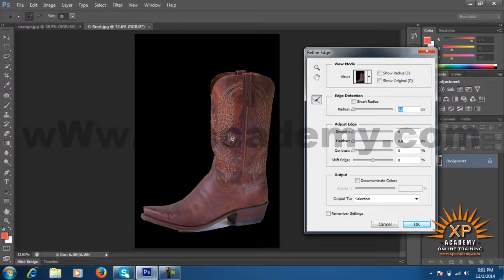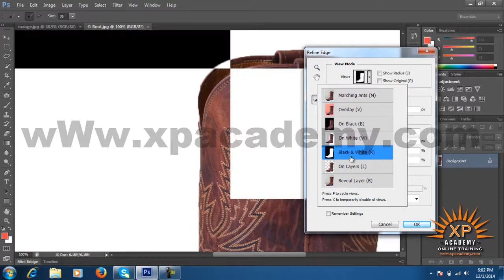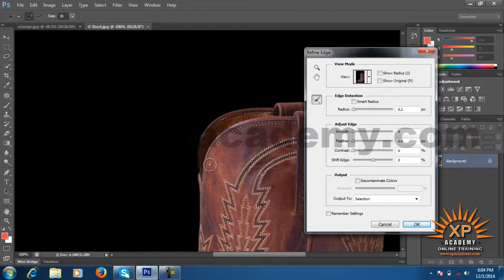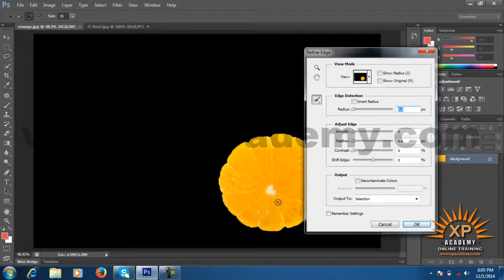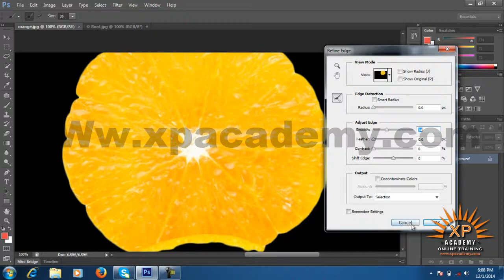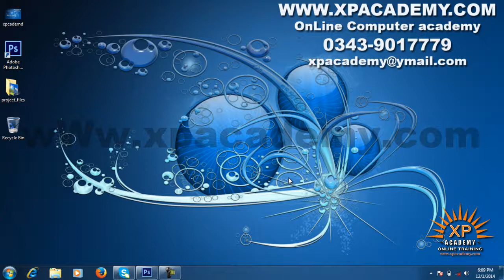How to Refine Edge In Photoshop CS6 Urdu Tutorials | Xpacademy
Adobe Photoshop CS6 Complete Courses In Urdu Video Tutorial. Xpacademy Where you learn all Computer Courses step by step in urdu. Xpacademy offers all computer training DVDs at your home step.. For More Details Please or cal 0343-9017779 Pakistan.

Xpacademy offers
AutoCAD Civil 3D Urdu Video Tutorials DVD

3D Studio Max urdu video Tutorials Dvd

3D Lumion urdu video Tutorials dvd